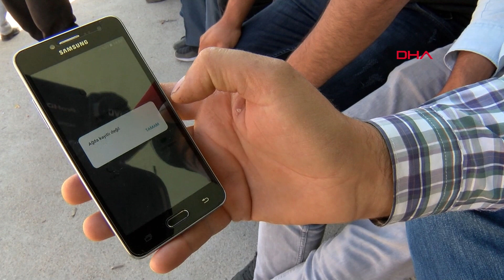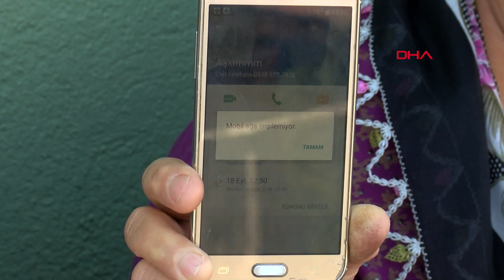Köylüler, cep telefonu ile konuşmak için dağa çıkıyor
Kırşehir'in Akpınar ilçesine bağlı Çalıburnu köyü sakinleri, GSM operatörünün çekmemesi nedeniyle, köye yaklaşık 1,5 kilometre uzaklıktaki dağlık alana çıkarak, cep telefonunda yakınları ile konuşabiliyor.

Köylüler, yakınlarıyla konuşabilmek için cep telefonlarıyla birlikte köyün merkezine yaklaşık 1,5 kilometre uzaklıkta bulunan dağlık alana çıkıyor. Köy sakinleri, köyün merkezinden rakım olarak daha yüksek olan dağlık alana yürüyerek çıkıp, cep telefonu ile yakınları ve arkadaşlarıyla konuştuktan sonra tekrar evlerine dönüyor. Köylüler, yıllardır GSM operatörlerinin çekmemesi nedeniyle büyük sıkıntı yaşadıklarını söyleyerek, bu duruma tepki gösterdi.

'BİZ İNSANCA YAŞAMAK İSTİYORUZ'

Köy muhtarı Metin Bulut, tepelerin arasında sıkışmış bir köy olduklarını belirterek, "Çeşitli yerlere müracaatlarda bulundum ve hiçbirinden de olumlu bir yanıt alamadım. Biz ne yapacağımızı şaşırdık. Bir GSM şirketi geldi, numaralarımızı oraya taşıdık ama yine de olmadı. Operatörümüzü değiştirdiğimiz için bir de ceza ödedik. Biz sadece insanca yaşamak istiyoruz. Dünya ile irtibatımız kesilmesin, dostlarımızla rahatça görüşmek istiyoruz" dedi.

'TARLAYA GİDİYORUM, HANIMI ARAYACAĞIM, TELEFON ÇEKMİYOR'

Köyün eski muhtarı Özdemir Aktaş ise, cep telefonu kullanımının başladığı günden bu yana mağdur olduklarını kaydederek, "Telefon çekmiyor. Herhangi bir yangın olsa veya acil bir hastamız olsa, kimseyi arayamıyoruz. Buraya bir verici kurulmasını ve mağduriyetin giderilmesini istiyoruz. Hiçbir GSM operatörü burada çekmiyor. Tarlaya gidiyorum, evde hanımı arayacağım, telefon çekmiyor. Bu köye bir verici kurulmasını istiyoruz. Çoğu yere başvuru yaptık; fakat herhangi bir sonuç alamadık, çok mağdur durumdayız" diye konuştu.

'KONUŞMAK İÇİN DAĞLARIN YAMACINA ÇIKIYORUZ'

Köy sakinlerinden Sucettin Kılıç da, Kırıkkale'de emekli olduktan sonra köyüne yerleştiğini belirterek, "Burada vatandaşlar biriyle konuşmak için dağlara çıkıyor, köyün yamaçlarına çıkıyoruz. Çoğu yere telefon ve internet için başvurdum benim dosyam bile kayboldu. GSM'lerin hepsini aradım, CİMER'e kadar şikayet ettim. Bu konuda bir sonuç alamadım. 'İlgileniyoruz; ama alt yapı çalışmalarımız devam ediyor' diyorlar. Görüşmelerimizi dağların yamaçlarında bir yerde yakalarsak öyle sağlıyoruz. Köyün içinde dünya ile irtibatımız kesik. Bir kişi ile konuşmak için dağların yamacına çıkıyoruz" şeklinde konuştu.